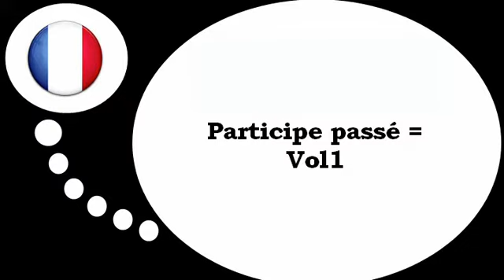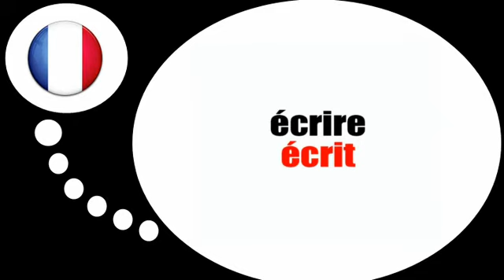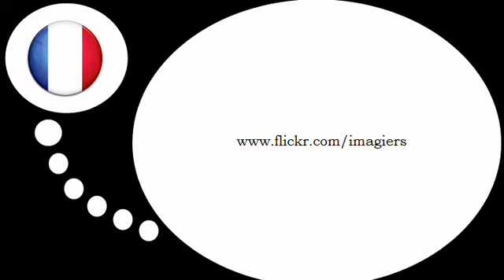Aprender francês = O particípio passado # 1